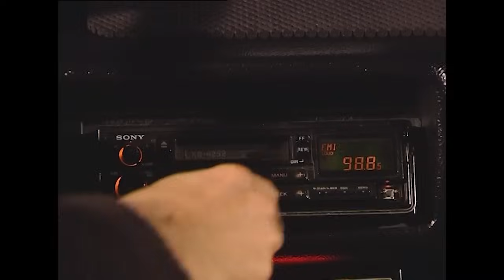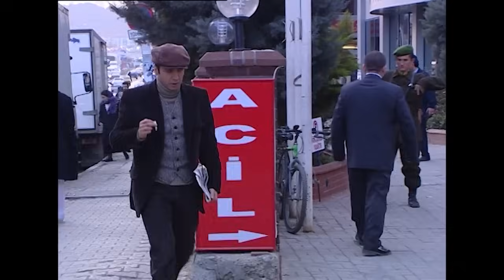32.Bölüm - Kurtlar Vadisi | Özet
32.Bölüm - Kurtlar Vadisi | Özet